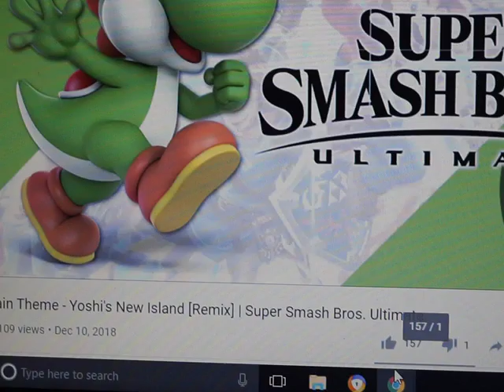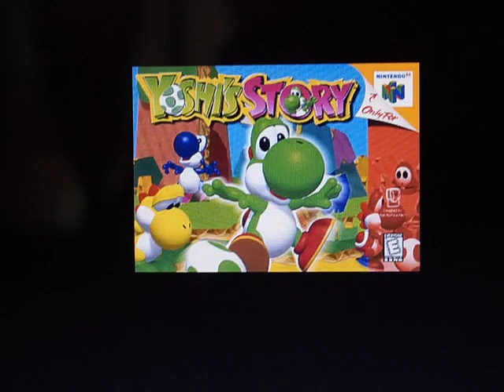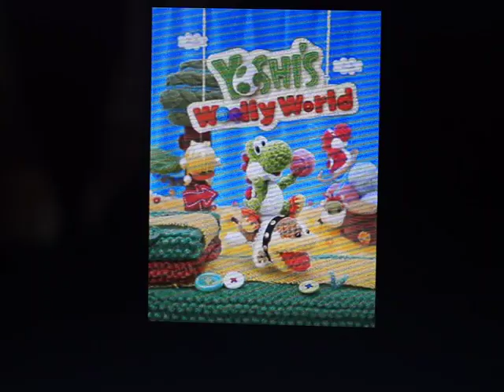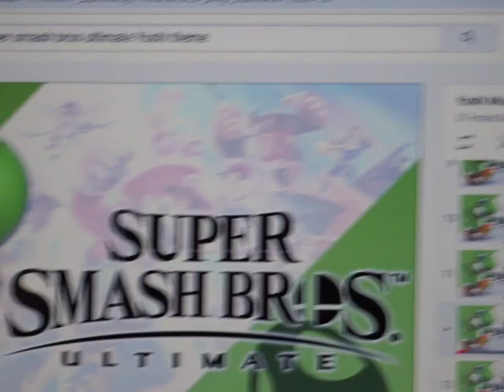Who is this Smash Character? #6 Yoshi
Next one is who is Yoshi the cutest dinosaurs in Mario and Yoshi Franchise that because he was being created by Shigefumi Hino.

This character is not owner of me it was Nintendo Co. Ltd did.